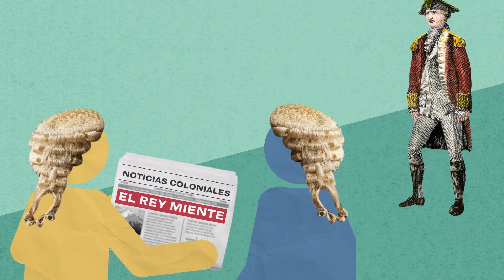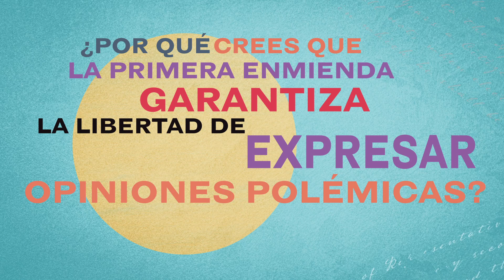Libertad de expresión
La Primera Enmienda protege la libertad de palabra y de prensa. Esta idea es esencial para los valores que conforman el gobierno democrático de los EE. UU.

Esta lista de reproducción forma parte de Todo sobre la Constitución, una serie de 35 videos cortos que explica el texto, la historia y la relevancia de la Constitución de los Estados Unidos, la Declaración de Derechos y las enmiendas adicionales en lenguaje cotidiano.